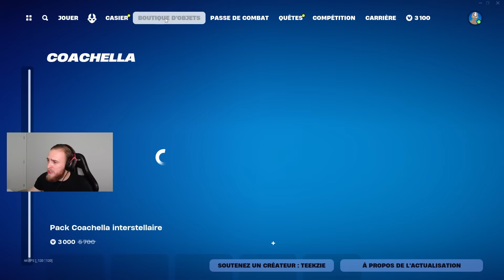JE DETRUIS CETTE GAME D'UNREAL EN SOLO CLASSE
➤ CODE CREATEUR : Teekzie (Merci beaucoup à ceux qui le mettent !)